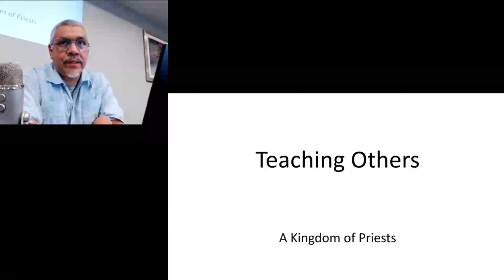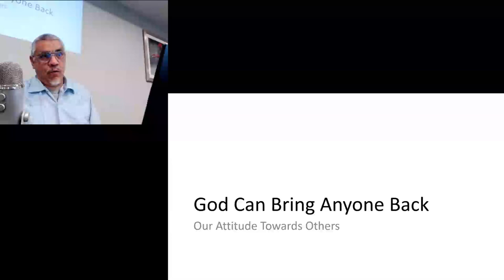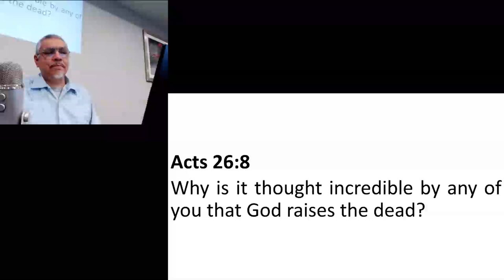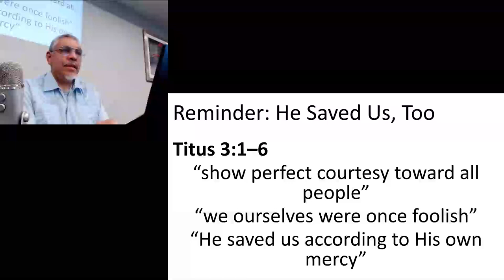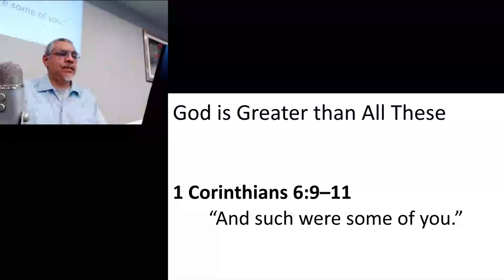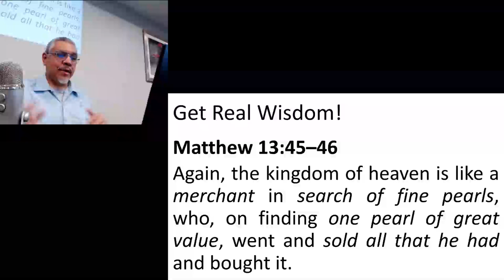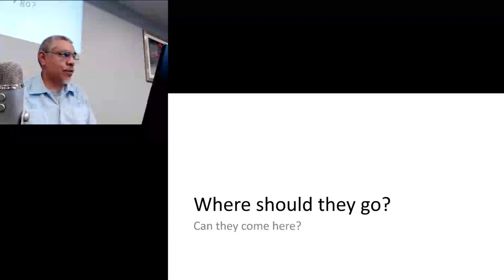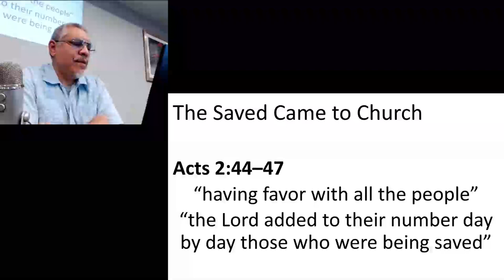A Kingdom of Priests: Teaching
Priests work mainly in making offerings and in teaching.  Christians, as priests to the world, are to be busy teaching others!